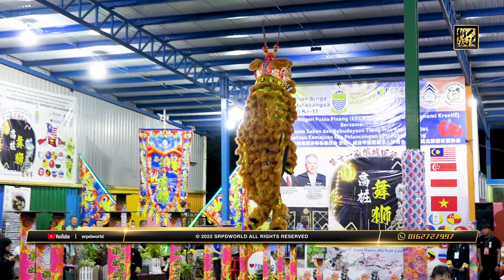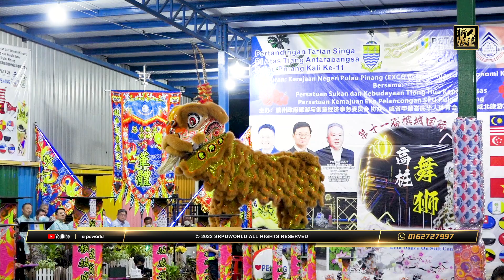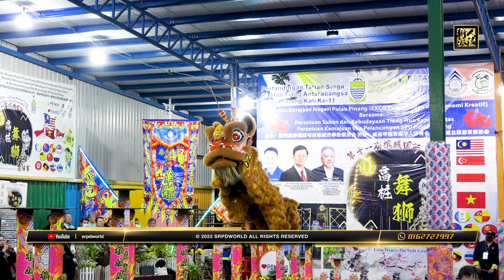11th Penang International Lion Dance On Stilt Competition 馬來西亞雪蘭莪萬撓玄龍文化協會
11th Penang International Lion Dance On Stilt Competition
第十一屆檳城國際高樁舞獅邀請賽 / 決賽

● 馬來西亞雪蘭莪萬撓玄龍文化協會
難度 - 13(2.0) / 總扣 - 1.00 / 總得 - 8.10